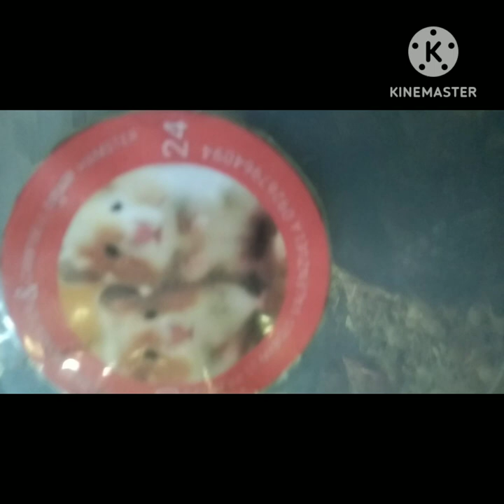aj hamster vlogs please 👍,share,and subscribe click the notification bell 🔔🔔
share ko lang Po ung mga hamster ko
golden hamster ×syrian hamster
teddy bear hamster×syrian hamster